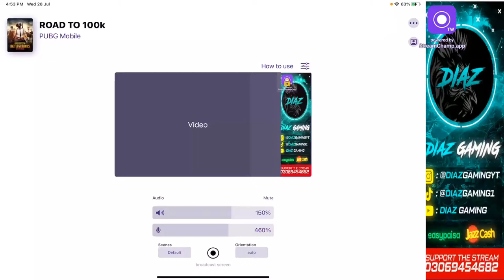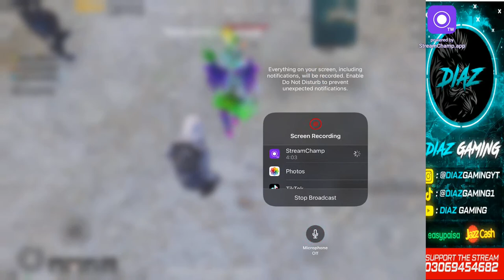MIDDLEAST SURVIVNG TOP100 LIVE |DIAZ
Ipad 2021pro
RANK TOP 1 Top 5 Top 20 Top 1   jo